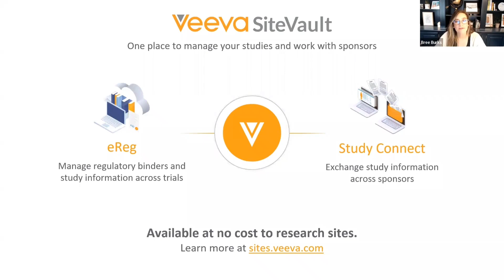Site Ownership- The beauty of owning your site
Black Women In Clinical Research (BWICR) was created by Danielle Mitchell in 2019. BWICR is a network of black women who are interested in a career in clinical research or currently working in the industry. We come together to educate, empower, support, and help black women thrive in the clinical research industry.